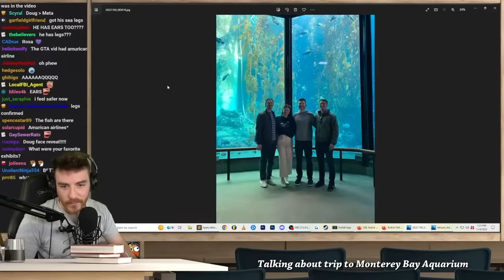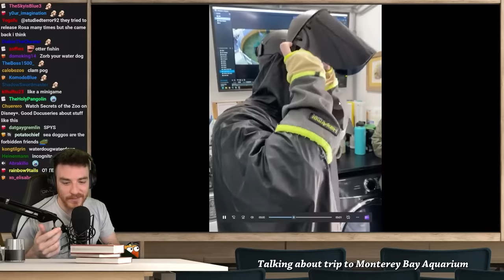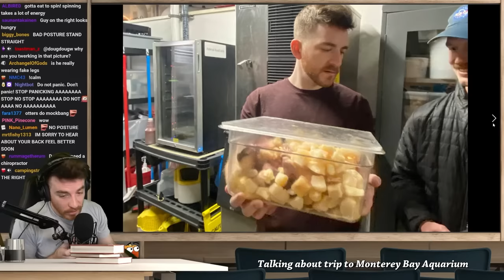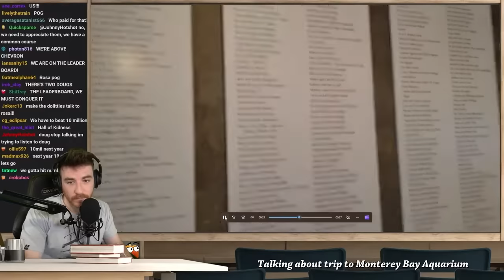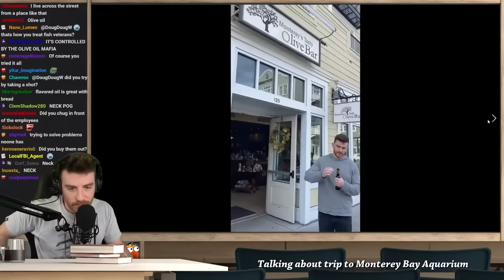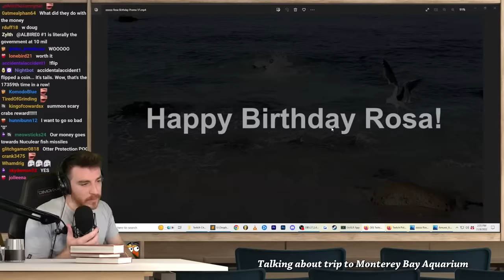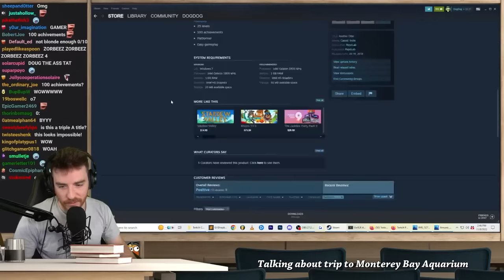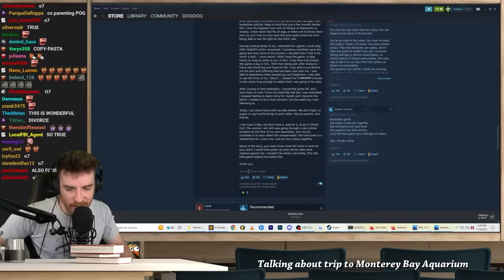DougDoug finally meets Rosa the sea otter!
DougDoug recounts his experience at the Monterey Bay Aquarium, including meeting Rosa for the first time! Edited from an old DougDoug stream.